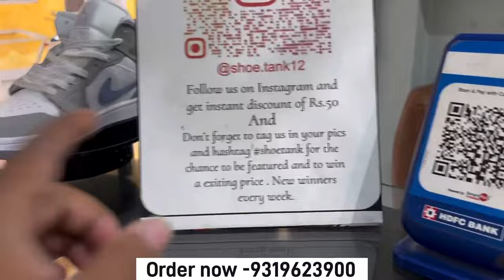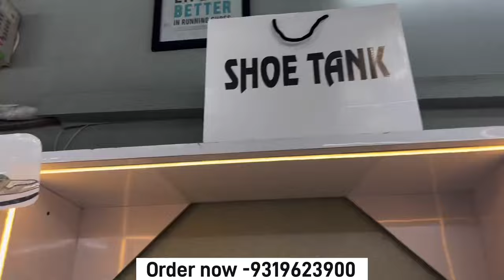Delhi king Shoes wale | 7A quality shoes in Delhi | Cheapest shoes in Delhi | live Giveway winner 🔥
Shop name - shoetank
Address - UB/25 kamla nagar , Delhi - 110007
Near to kamla nagar mcdonald's
7Days open

cheap nike joyride shoes
wholesale shoe market in delhi
retail shoes at cheap price
retail shoes home delivery
retail shoes
bhardwaj vlogs
shoe market delhi
cheapest shoe market
cheapest shoe market 7a quality
first copy shoes wholesale market in delhi
saste shoes in delhi
sshoeswholesalemarket
shoesaste shoes online
cheapest 7a quality shoes

 1st copy shoes wholesale market in karol bagh